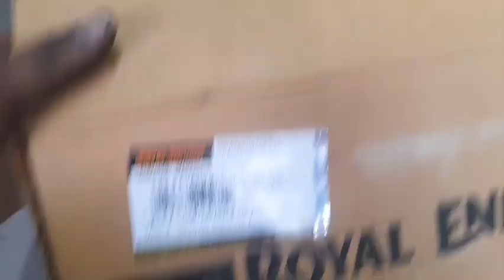Accident classic 350(reborn),front fully damaged | restoration with new parts.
royal enfield parts name
how to change fork oil in royal enfield classic 350

how Tu change classic chasers

how to tighten the chain of classic 350

how To change classic full body